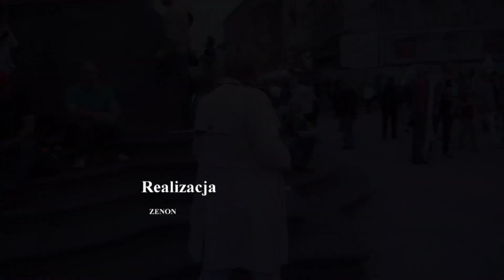RÓŻO THUN NIE IDŹ TĄ DROGĄ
RÓŻA THUN OJCZYZNA JEST DLA MNIE NAJWAŻNIEJSZA.